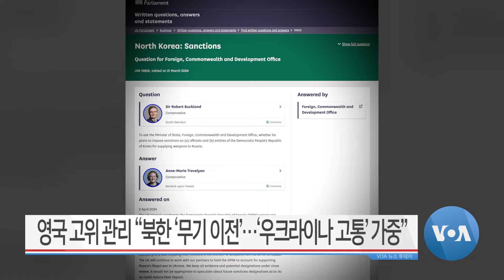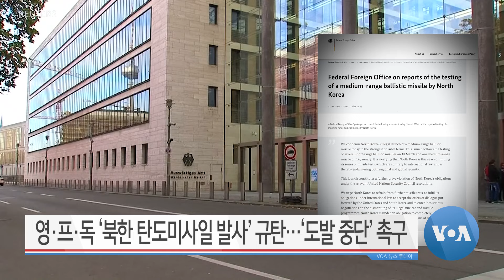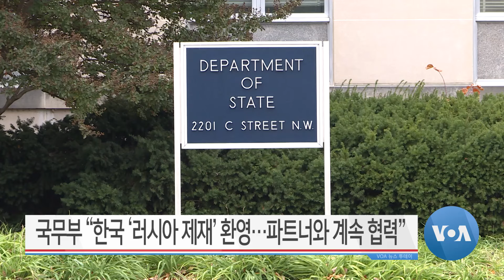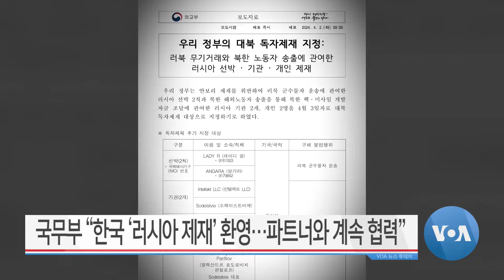[VOA 뉴스 투데이] ‘북한·미한일 협력’ 논의…‘군사 장비’ 공동 개발 - 2024년 4월 5일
‘북한·미한일 협력’ 논의…‘군사 장비’ 공동 개발 / 나토 정상회의 ‘한·일 초청’…‘북러 협력’ 국제 안보 영향 / 영국 고위 관리 “북한 ‘무기 이전’…‘우크라이나 고통’ 가중” / 북한 ‘고체연료 미사일’ 개발 집중…‘한국 총선 영향’ 노려 / 영·프·독 ‘북한 탄도미사일 발사’ 규탄…‘도발 중단’ 촉구 / 미국 국방부 “북한 위협 대처…한·일과 지속 협력” / 국무부 “한국 ‘러시아 제재’ 환영…파트너와 계속 협력” / 타이완 ‘규모 7.2 지진’…‘대규모 피해’ 사상자 속출 / 나토 ‘우크라이나 지원’ 논의…‘1천70억 달러’ 규모 / 러 외무장관 곧 ‘중국 방문’…‘우크라이나·아태 상황’ 논의